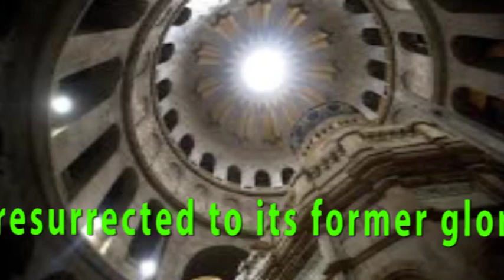Historic restoration of Jesus' burial shrine completed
The tomb of Jesus has been resurrected to its former glory.Just in time for Easter, a Greek restoration team has completed a historic renovation of the Edicule, the shrine that tradition says houses the cave where Jesus was buried and rose to heaven.
Gone is the unsightly iron cage built around the shrine by British authorities in 1947 to shore up the walls. Gone is the black soot on the shrine's stone façade from decades of pilgrims lighting candles. And gone are fears about the stability of the old shrine, which hadn't been restored in more than 200 years."If this intervention hadn't happened now, there is a very great risk that there could have been a collapse," Bonnie Burnham of the World Monuments Fund said Monday. "This is a complete transformation of the monument."The fund provided an initial $1.4 million for the $4 million restoration, thanks to a donation by the widow of the founder of Atlantic Records. Jordan's King Abdullah II and Palestinian President Mahmoud Abbas also chipped in about 150,000 euros each, along with other private and church donations, Burnham said.
The limestone and marble structure stands at the center of the Church of the Holy Sepulcher in Jerusalem, one of the world's oldest churches — a 12th-century building standing on 4th-century remains. The shrine needed urgent attention after years of exposure to environmental factors like water, humidity and candle smoke.Three main Christian denominations jealously guard separate sections of the church, but they put aside their longstanding religious rivalries to give their blessing for the restoration. In 2015, Israeli police briefly shut down the building after Israel's Antiquities Authority deemed it unsafe, and repairs began in June 2016.